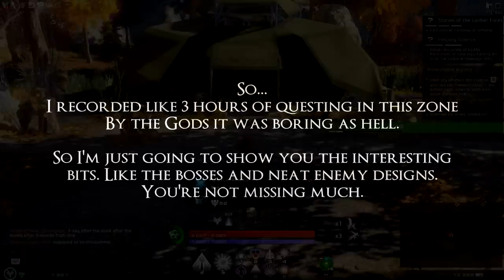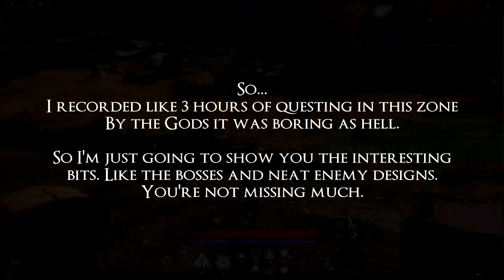Skyforge Closed Beta Part 15 FINALE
Skyforge is out now, free to play, check them out